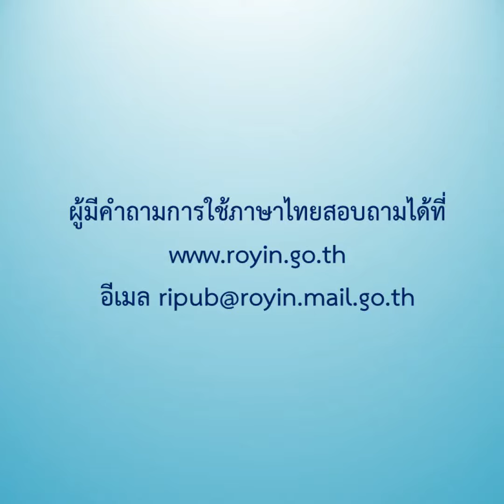พระปฐมบรมราชโองการ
ออกอากาศวันอังคารที่ ๙ เมษายน พ.ศ. ๒๕๖๒